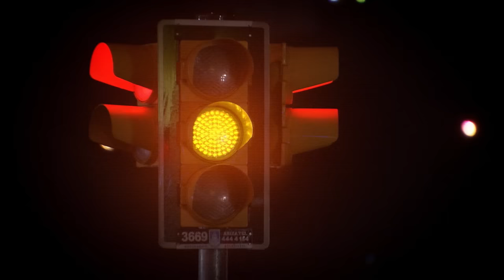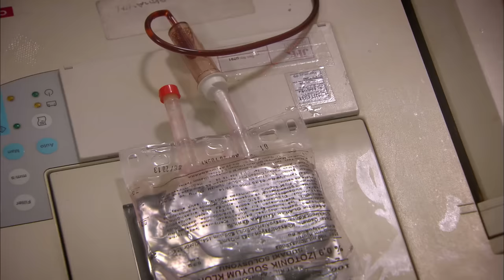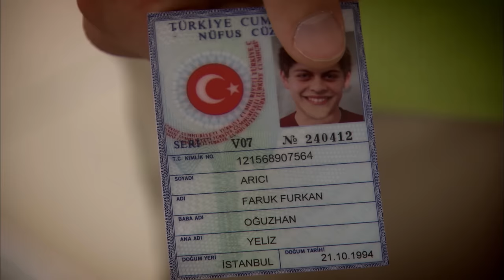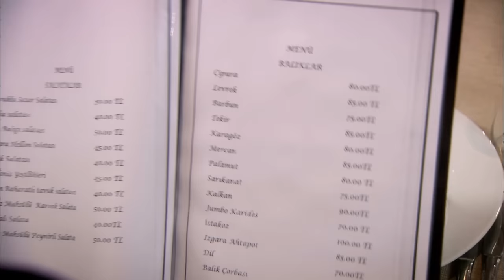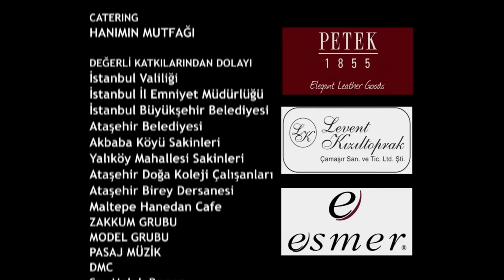Pis Yedili 12. Bölüm | FULL HD YENİ